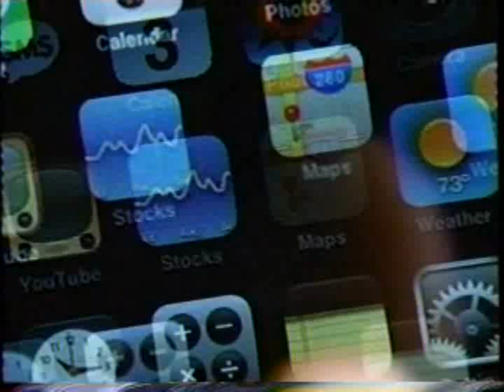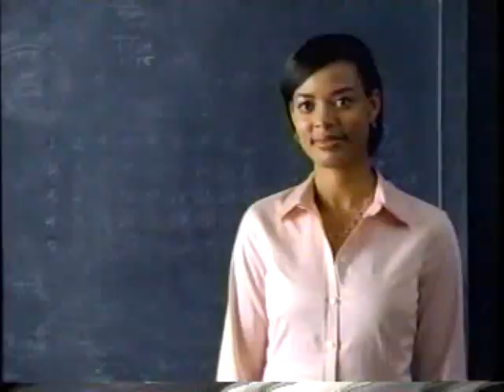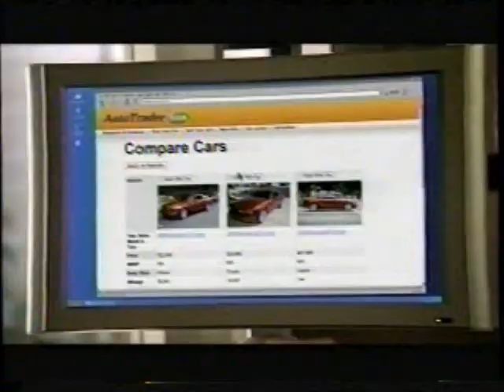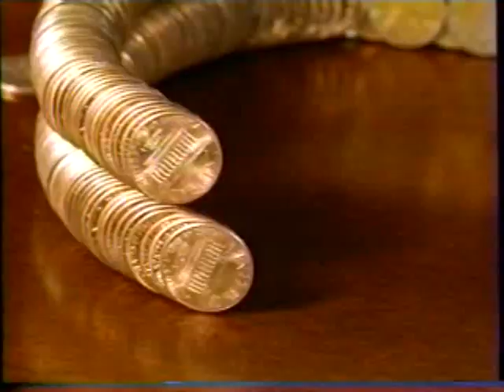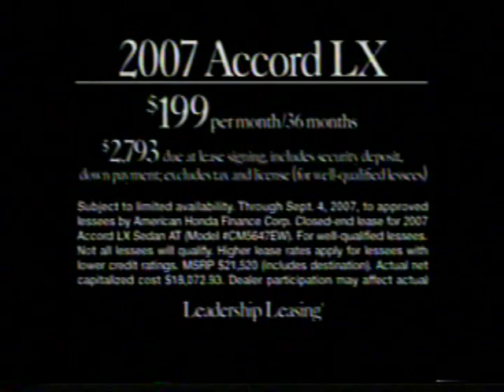USA Network commercials, 8/3/2007 part 1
Source: Richland WA thrift store, 11/2022
Aired during part of Psych.
- Psych-Out on USANetwork.com
- Burn Notice promo
- The 4400/The Dead Zone promos
- Advil
- iPhone (I think this was the first ad for that phone)
- Target (Back to School)
- KFC (Extra Crispy Chicken)
- Clairol Nice 'n Easy Gray Solution
- Eureka/Sci Fi promo
- Big Lots
- AutoTrader.com
- Hefty Ultra Flex Bags
- Coinstar (Headphones)
- Hershey's Kisses (What the World Needs Now is Love)
- Michelob
- Honda (Mr. Opportunity)
- Jack in the Box (Salad Mobile)
- Psych promo